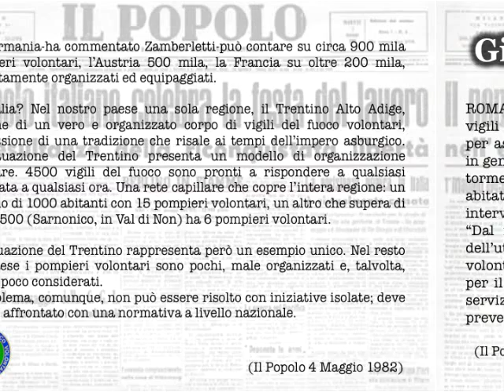volontariato pompieristico in Europa e Zamberletti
L'introduzione di Ascanio Mangano, direttore responsabile della Rivista VFV Tecnica Antincendio e Protezione Civile, al Convegno di Lazzate "pompieri volontari avamposto di soccorso nei comuni". Sul finire un intervento di Giuseppe Zamberletti a 8 e mezzo su LA7.